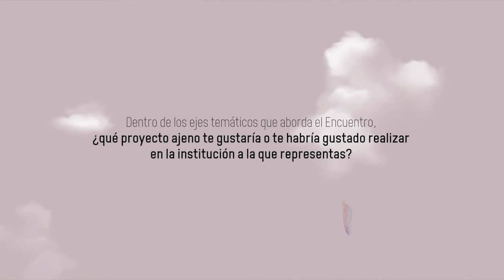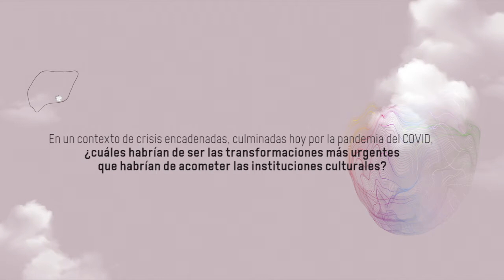Entrevista a Fernando Fajardo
11, 12 y 13 de noviembre de 2020
Entrevista a Fernando Fajardo. Director Centro Cultural de España en Asunción, AECID.